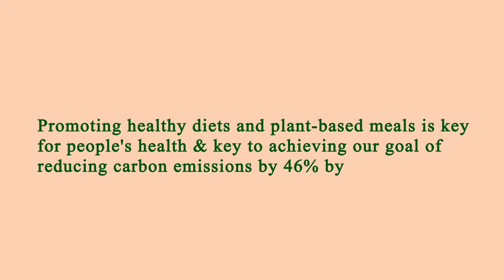Nearest Restaurants From Me - Nearest Restaurant From Me - Los Angeles, Los Angeles County, CA, US